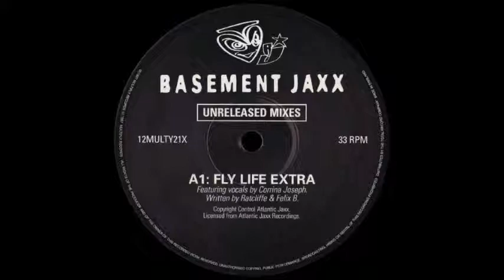Basement Jaxx - Fly Life eXTra